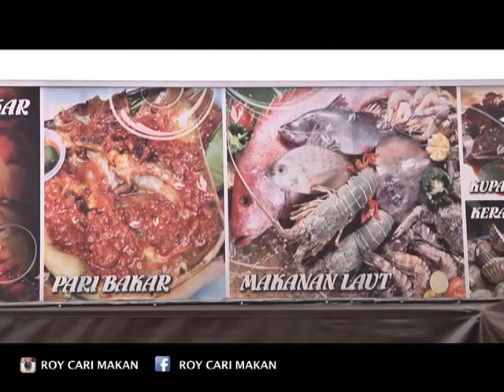RESTORAN GRAND SEAFOOD, KEMPAS, JOHOR BAHRU I ROY CARI MAKAN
Pilihan restoran yang menghidangkan makanan laut yang murah, berkualiti dan sedap.